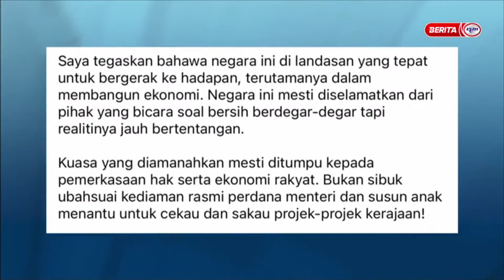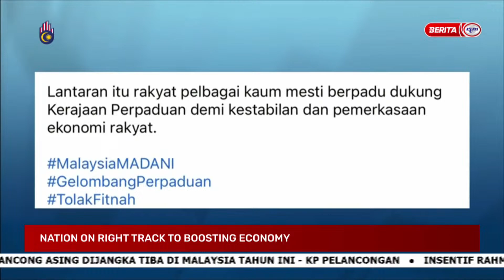9 OGOS 2023 - UPDATES@NOON